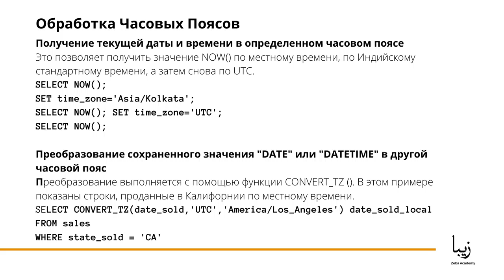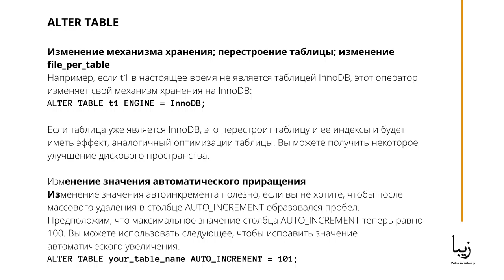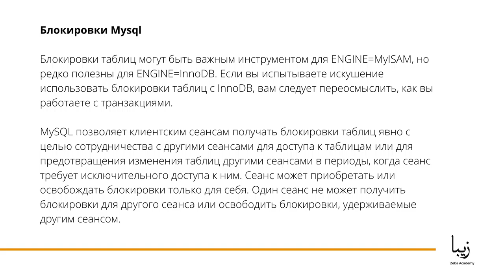Как работать с CREATE VIEW в MySQL? Об этом и многом другом всего за 3 минуты!